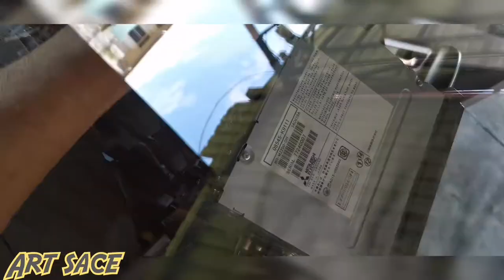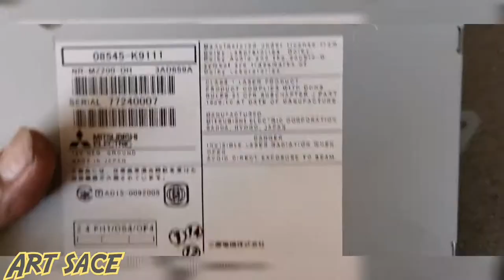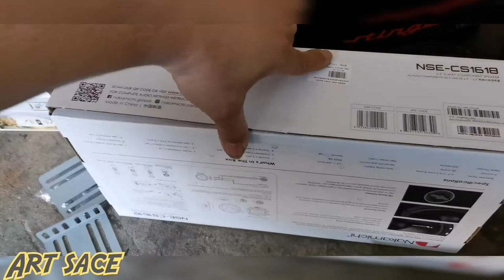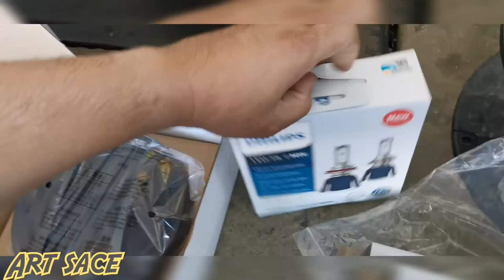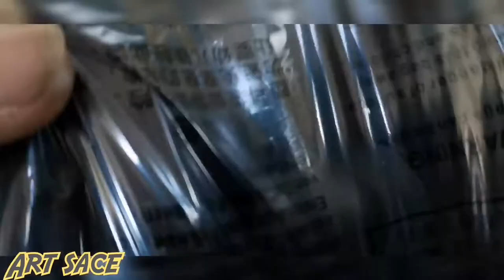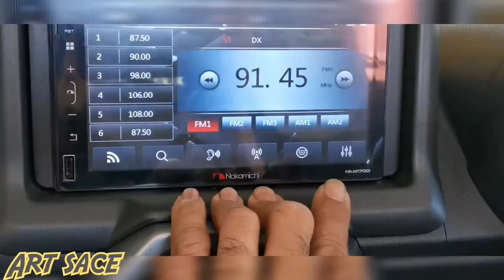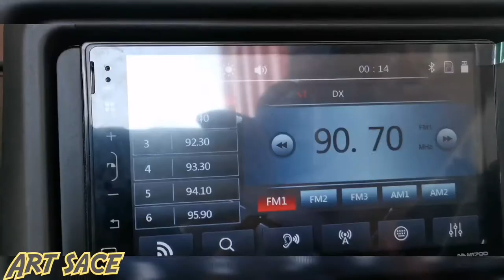DAIHATSU COPEN COUP. INSTALLING PLAYER 7" W/ CAMERA AND SPEAKER 6"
*FLEX YTC*